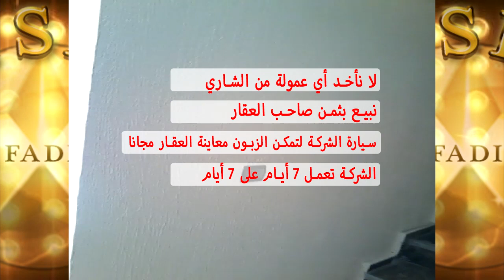Kenitra appartement a vendre 2014 - 0607070707 (114 M² )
Appartement a vendre avec un surface de 114 M²,  nombre de chambre 2 avec placard  -  salon -  salle de bain  - cuisine équipée avec la terrasse .
--Prix: 720 000 DH

شقة للبيع مساحتها 114 متر  عدد الغرف 2 وصالة +  حمام + مطبخ مجهز و شرفة

الثمن : 000 720 درهم

GSIT Kenitra